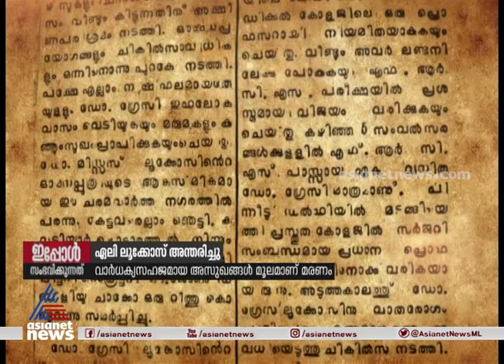ഏലി ലൂക്കോസ് അന്തരിച്ചു ; അന്ത്യം ആലുവയിലെ വൃദ്ധ സദനത്തില്‍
Eli  Lukose passed away
കേരളത്തിലെ ആദ്യ വനിതാ ഡോക്ടർ ആയ ഡോ മേരി പുന്നൻ ലൂക്കോസിന്റെ മരുമകൾ ഏലി ലൂക്കോസ് അന്തരിച്ചു